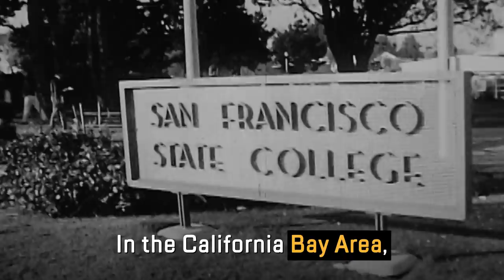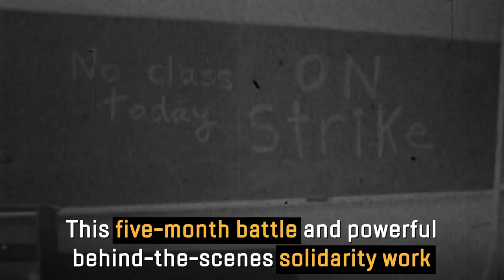Education is Solidarity: The Third World Liberation Front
Credits:

Tadashi Nakamura - Director/Producer
Sean Miura - Producer/Writer
Ally Maki - Narration
Lou Nakasako - Editor
Travis Atreo - Recording Engineer
Blue Scholars - Music
Travis Hatfield - Graphics
Renee Tajima-Peña - Executive Producer
Jeff Chang - Executive Producer
Karen Ishizuka - Advisor
Visual Communications - Archival photos

Archival courtesy of:
KQED Inc.
Saul Rouda Film Archive
Visual Communications

Additional Footage: Alex Nauta

Thanks to:
Laureen Chew
Eurie Chung
Alexandra Margolin
Annie To
Janet Chen
Charles Berkowitz
UCLA Ethno Communications Students

THE MAY 19 PROJECT TEAM
Renee Tajima-Peña • Jeff Chang • Janet Chen • Kana Hammon • Eurie Chung • Annie To • Rebecca Shea • Karin Chan • Hannah Joo • Diana Khong • Hannarei Kinsey • Gwen Phagnasay Le • Teja Foster

Thank you Wondros, Otherwise, Get Social with Teja, Matthew Wang and his AAPI Composer Collective